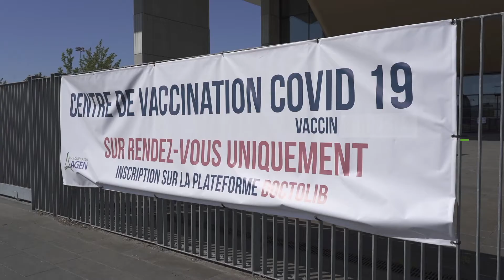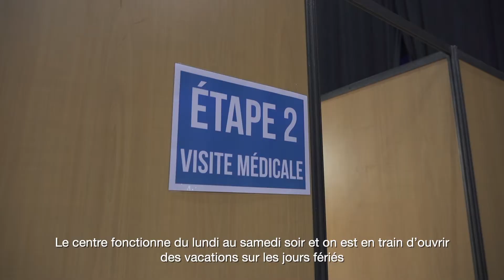Centre de vaccination - Centre des Congrès d'Agen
Ouverture du Centre de vaccination COVID 19 au Centre des Congrès d'Agen.
ou au 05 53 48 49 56